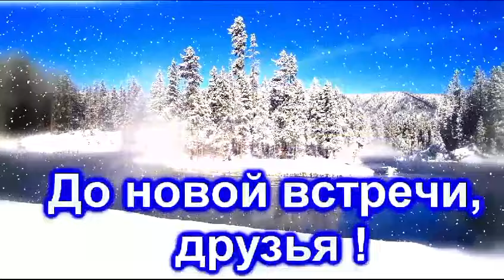ОЙ, ЗАВЬЮЖИЛО, ЗАПОРОШИЛО! ПОЕТ СВЕТЛАНА БЕЛИКИНА, ИГРАЕТ ЛЮБОВЬ ГРИШАНОВА, ЯНВ. 2024